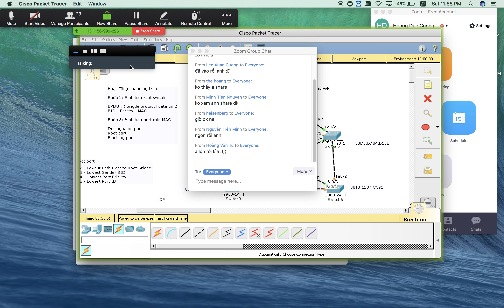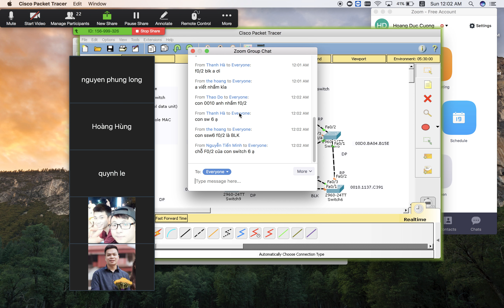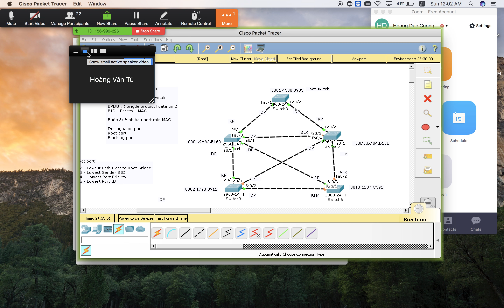[VnNet Chuyên đề ] Spanning tree basic Part 2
Link join group cập nhật tài liẹu bài giảng:
Link join group ôn thi chứng chỉ CCNA qua zalo :
Địa chỉ lớp học offline:
số 4 ngõ A1 Tập thể viba Hà Đông ( sau học viện bưu chính viễn thông)
Link đăng ký các lớp học :
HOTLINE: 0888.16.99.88